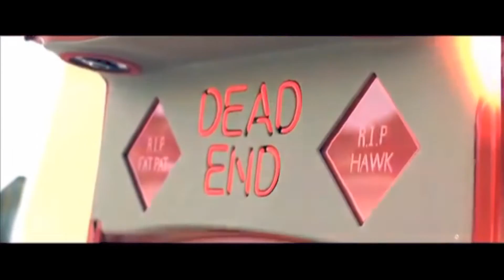DEA x Z-Ro x Lil KeKe - Sun Hit Da Fade Pt. 2 (Official & Chopped Video)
Follow The movement on Instagram @djsaucepar